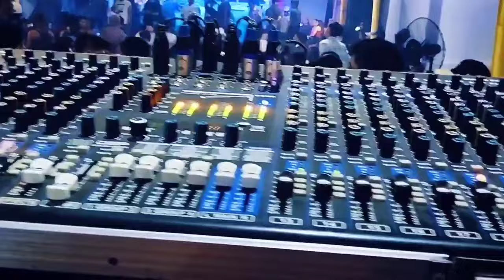PASUKAN DOLA DOLA ESTAPET FULL MUSIK DJ DEVI KITTY KOREA WIKA SANG PENJELAJAH SUMSEL